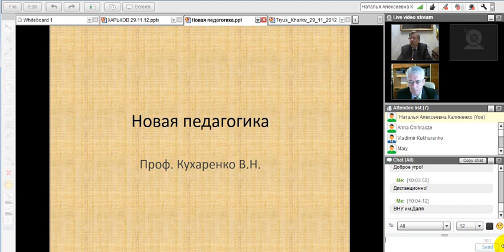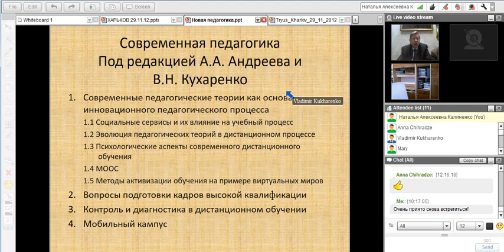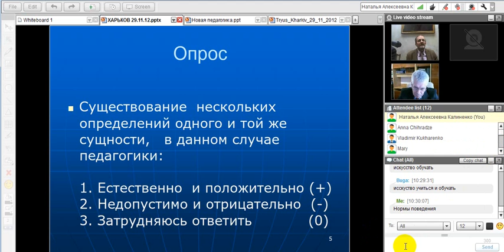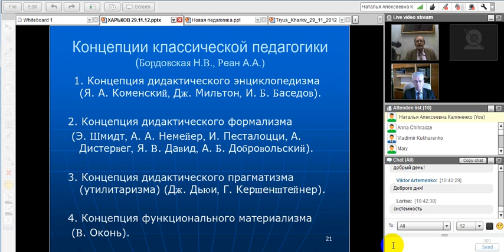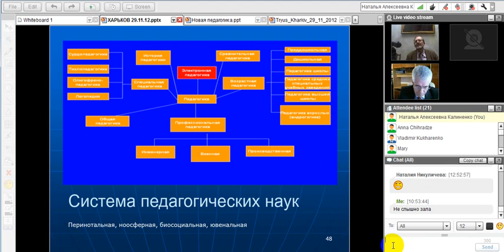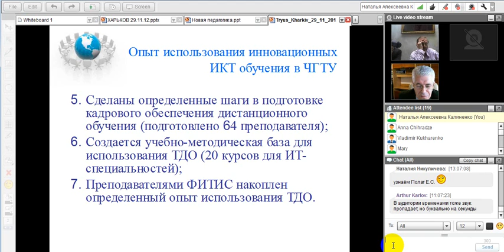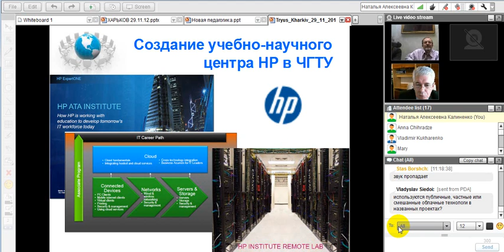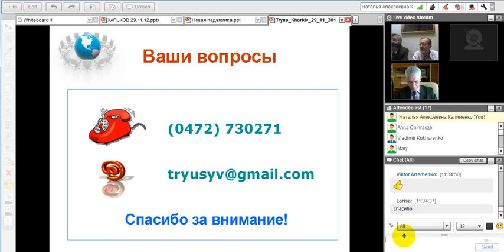Открытие Международного семинара "ДИСТАНЦИОННОЕ ОБРАЗОВАНИЕ УКРАИНЫ 2012. Инновационные и психолого-педагогические аспекты дистанционного обучения"